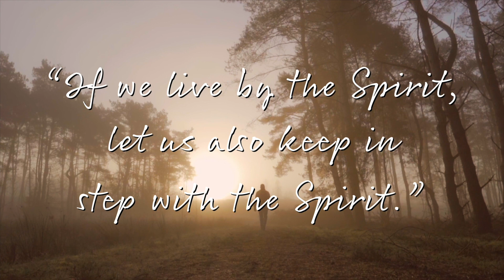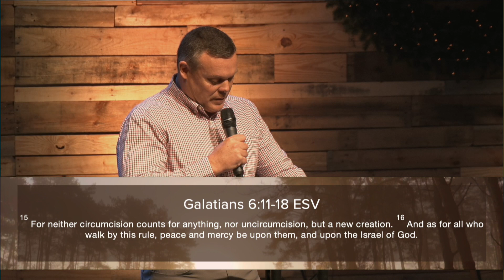Closing | Galatians | Pastor Matthew Cogswell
Sermon and last song from Sunday, November 27, 2022
Part fifteen of our series Galatians: Walk by the Spirit
Speaker: Matthew Cogswell